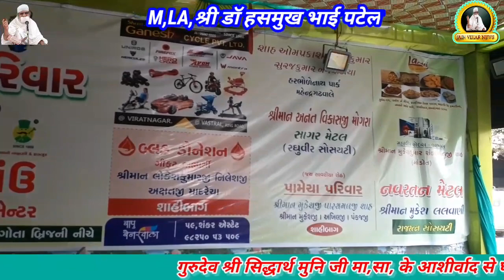ऐसी कौन सी शपथ ली सभी बच्चों ने साथ मिलकर अहमदाबाद मैं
सभी बच्चों के साथ मिलकर ऐसी कौन सी शपथ ली अहमदाबाद में # Shri Siddharth Muni Ji Ma, Sa, #
jain stavan,
jain bhajan,
jaine nelson,
jain makeba,
jain ho tan,
gyan,
jianhao tan,
jane hope,
jain ias,
i ,
jain kim,
jain kulii ki main kulii,
jain kahaniyan,
kashika jain,
kim jain,
jain live,
jain lectures,
jain logas,
jain lifestyle,
jain literature,
jain media,
zayn malik,
jain motors modified jeeps,
jain manglik,
jain mantra,
jain mandir,
makeba jain,
jain navsmaran,
jain nun,
niharika jain,
nishant jain,
najim jain ki video,
nitin jain,
naveen jain,
new jain bhajan,
neha jain,
jain overseas,
jain online,
o jainism,
o jaana,
jain pravachan,
jain pooja,
jain paneer recipes,
jain pratikraman,
p jainulabdeen,
sp jain,
jain qawwali,
jain qawali,
jain quick recipes,
jain quesadilla,
jain ramayan,
rain sounds for sleeping,
rain sounds,
rain,
rainbow friends,
rainbow high,
rainbow,
raining tacos,
jain story,
jain shikanji shark tank,
jain sargam,
jain shikanji,
jain story in hindi,
jain saifi,
s jaishankar,
जैन दीक्षा,
danish जैन,
दिनेश जैन,
dr तनु जैन,
dainik जैन,
dani जैन,
जैन gaming,
gane जैन,
harshvardhan जैन,
जैन ias,
जैन सज्झाय,
jain loch,
जैन media,
जैन मालिक,
जैन मुनि,
गीतांजलि mla,
nani जैन,
जैन pinchan,
payal जैन,
पायल जैन,
payal जैन की वीडियो,
पीयूष जैन,
जैन ringtone,
जैन धर्म reet,
round2hell जैन,
रविन्द्र जैन,
round2hell जैन की शादी,
r2h जैन,
जैन song,
जैन saifi,
जैन story,
जैन status,
जैन स्तवन,
जैन safi,
जैन शिकंजी,
दानिश जैन song,
tanu जैन,
जैन धर्म trick,
दानिश जैन tik tok,